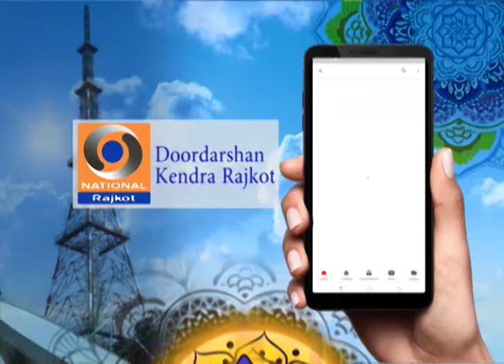Mara Todale Betho Mor | Lokgeet | Padmshree Diwaliben Bhil | Doordarshan Kendra Rajkot